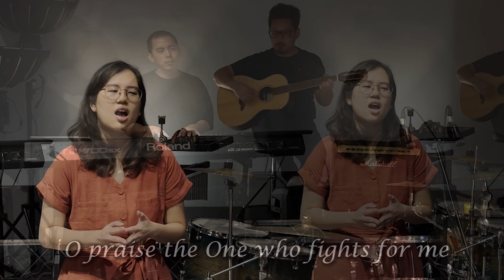Boldly I Approach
By grace alone somehow I stand
Where even angels fear to tread
Invited by redeeming love
Before the throne of God above
He pulls me close with nail-scarred hands
Into His everlasting arms

When condemnation grips my heart
And Satan tempts me to despair
I hear the voice that scatters fear
The Great I Am the Lord is here
O praise the One who fights for me
And shields my soul eternally

Boldly I approach Your throne
Blameless now I'm running home
By Your blood I come welcomed as Your own
Into the arms of majesty

Behold the bright and risen Son
More beauty than this world has known
I'm face to face with Love Himself
His perfect spotless righteousness
A thousand years a thousand tongues
Are not enough to sing His praise